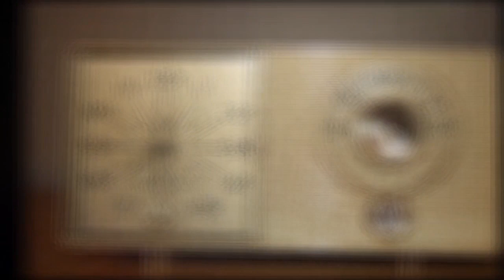The Morning Dish w/Steve Stoliar writer of "Raised Eyebrows" a story of his time in Groucho’s House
Lots of people have been asking me what’s happening with the film version of ‘Raised Eyebrows” – especially since Rob Zombie left the project last year. In fact, there has been solid progress since then and I’ve been told that I can at least say a (precious) few words about it – for now:The screenplay was initially written by yours truly. After that, it went through some rewrites from Oren Moverman (Oscar-nominated screenwriter whose credits include “I’m Not There,” “The Messenger,” “Rampart,” and “Love & Mercy,” just to name a few). Oren definitely “gets it,” I’m happy to report, and it was definitely not a case of that cliche wherein a terrific script is given to some hack who turns it into something entirely different, destroying it in the process. We’re very much on the same page – literally and figuratively.

After several years of getting an annual – and most-welcome – option payment, Cold Iron Pictures recently hauled off and purchased the rights from me – which is a solid indication that they intend making this movie sooner than later.As I say, I can’t divulge any more info than that, so please don’t hammer away at me with questions that I’m not at liberty to answer. Likewise, any and all casting suggestions will be deleted, because we’re on top of that, but thanks for your interest just the same.Bottom line: It’s definitely moving forward and not stuck in Development Hell – or even Development Purgatory.

I’ll let you know about other elements when they are made available for discussion.But for now, I’m very happy that, at long last (emphasis on the “long”), the movie seems to be a happenin’ thang.

Thanks,

Steve